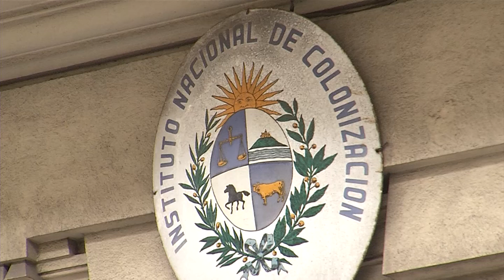Instituto Nacional de Colonización solicitó informe sobre campo de Manini Ríos